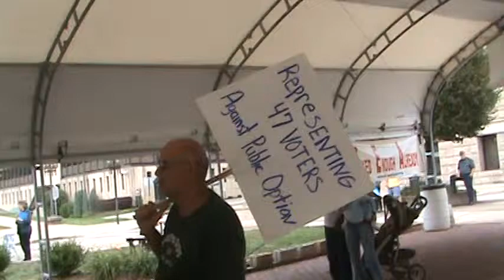winding down 2